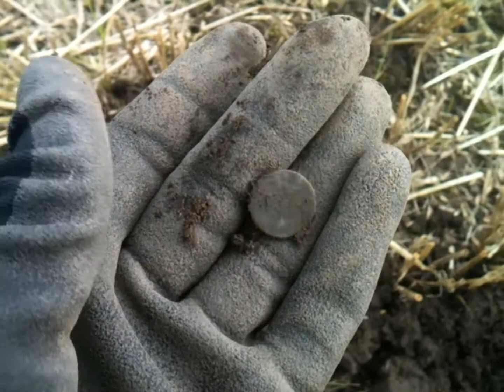Dismal Hunt - Sept'12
After waiting months & months & months to get back onto - what where - pretty decent find fields, where hammereds came up last yr, this dig was pretty dismal lol.
Twas cold & windy so ...
WARNING : excuse wind noise on video and poor ending :)